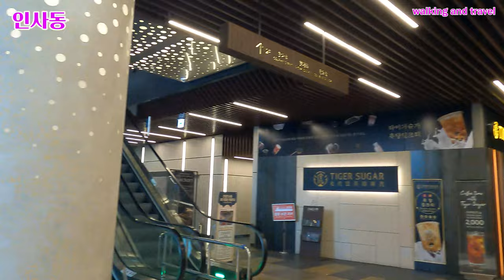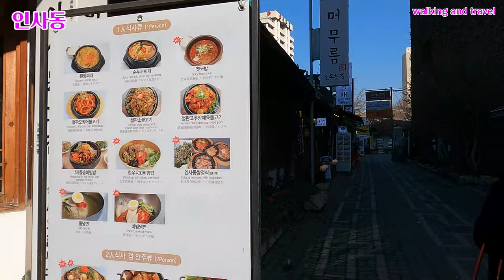[4K]추운 겨울 금요일 오후 서울 인사동/Cold winter Friday afternoon in Insa-dong, Seoul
안녕하세요!!!
이번 영상은 서울의 대표적인 관광명소이고, 한국의 전통 문화를 체험하고 느낄수 있는 인사동 영상입니다.
추운 겨울이지만 설 연휴를 앞둔 금요일 오후에 즐거운 사람들의 표정을 보면서 걸어봅니다.
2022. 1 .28(금) 2:30 오후
날씨 : 맑음
온도 : 1℃

Hello!!!
This video is an Insa-dong video where you can experience and feel Korean traditional culture, a representative tourist attraction in Seoul.
It's a cold winter, but on a Friday afternoon before the Lunar New Year holiday, I walk while looking at the happy faces of people.
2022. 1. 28 (Fri) 2:30 pm
Weather: Sunny
Temperature: 1℃